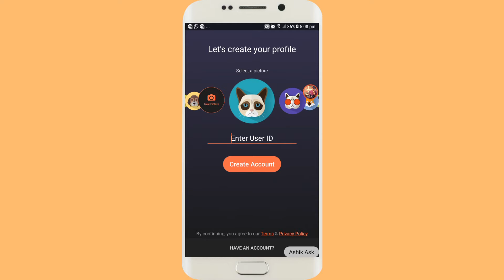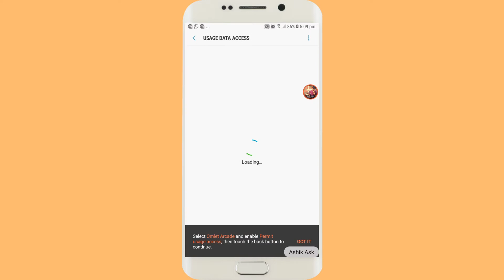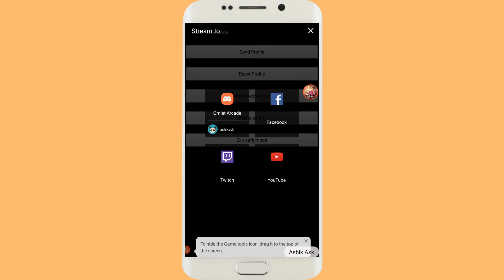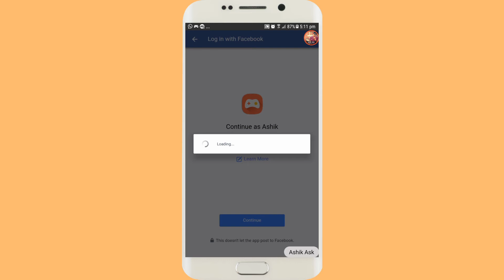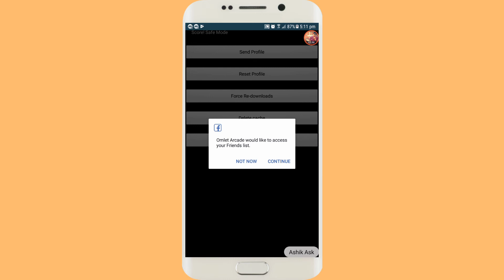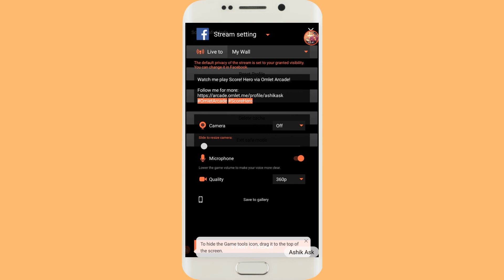How to live streaming Android game apps on Facebook and Youtube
ഒരുപാട് നല്ല tech അറിവുകൾ ലഭിക്കാൻ ഇപ്പോൾ തന്നെ channel സബ്സ്ക്രൈബ് ചെയ്യുക